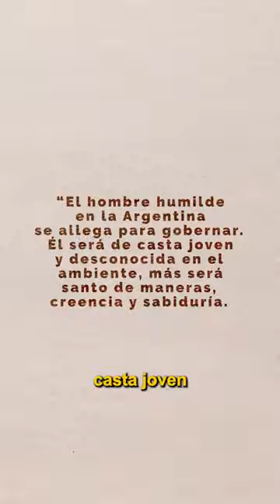Javier Milei, es el hombre gris?